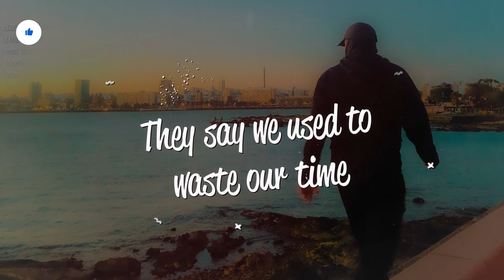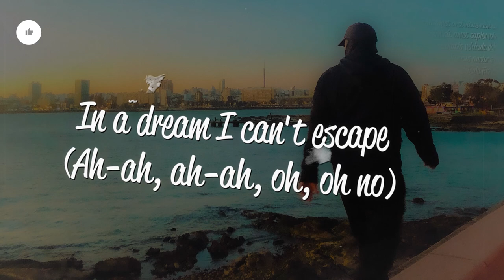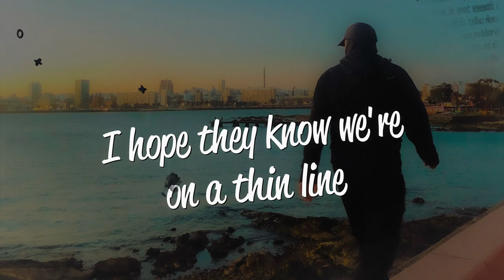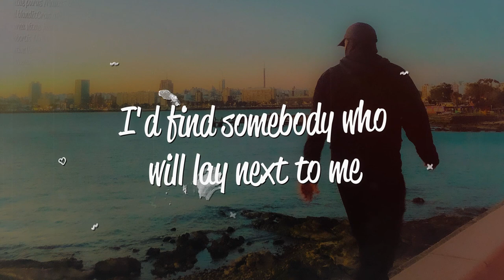Blake Rose - Rollerblades (Lyrics)